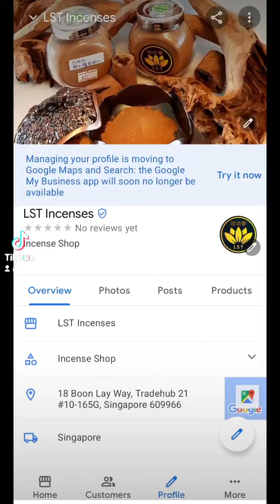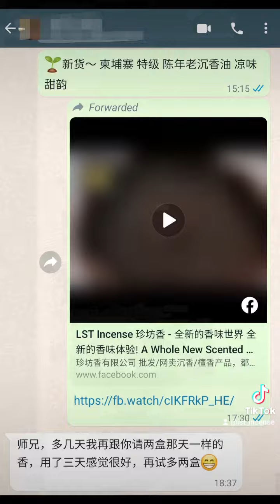全新的香味世界全新的香味体验!A Whole New Scented World!A Whole New Aroma Encounter!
新店开张咯@Tradehub 21NEW SHOP OPEN @Tradehub 21新开张特价优惠产品$2, 存货有限 先到先得New Opening Special Item at $2, Limited Stock First Come First Served 🥰😝🤩

全新的香味世界
全新的香味体验!
A Whole New Scented World!
A Whole New Aroma Encounter!

line: Adrian Lai
wechat: adrianlai2014